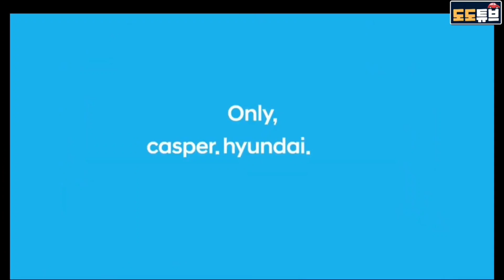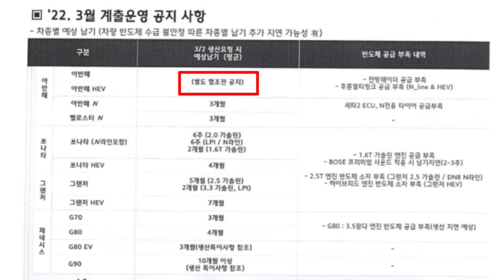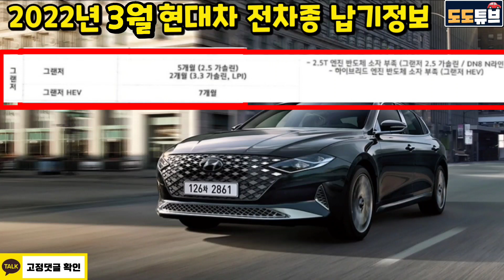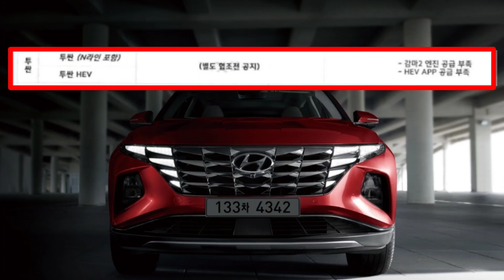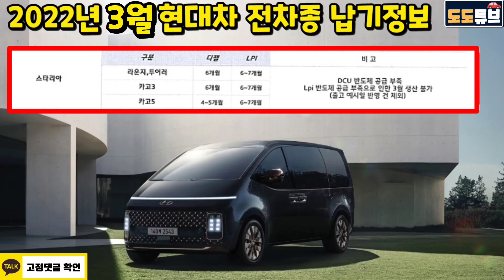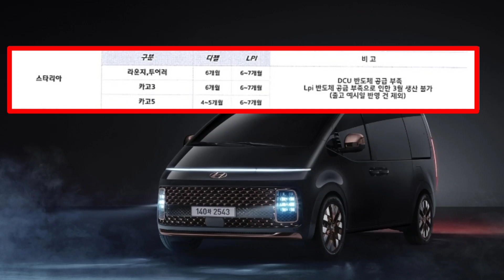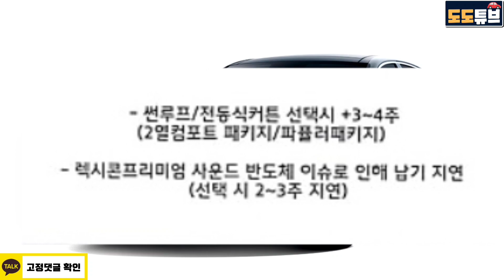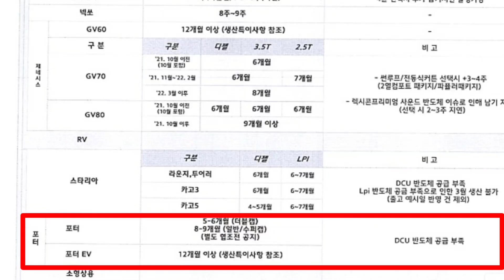현대차(제네시스) 3월 전차종 예상납기일!! 반도체 수급난 점진적 해소조짐? 여전히 긴 아이오닉5와 GV60 전기차 12개월이상!!